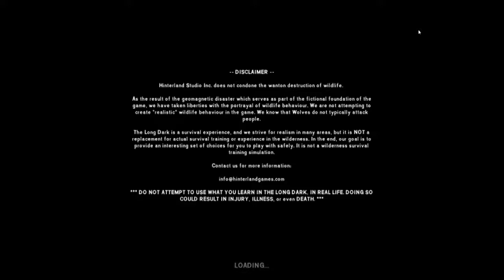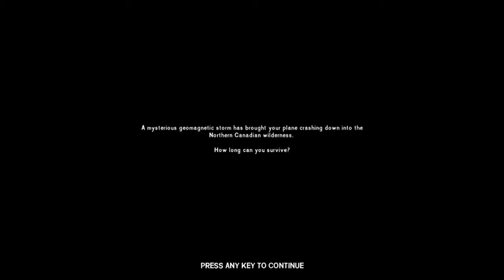The Long Dark - That's How it Ends!?!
The Long Dark, a cold survival game based up in Canada. Watch my 2-3 day journey, as it comes to a tragic end.